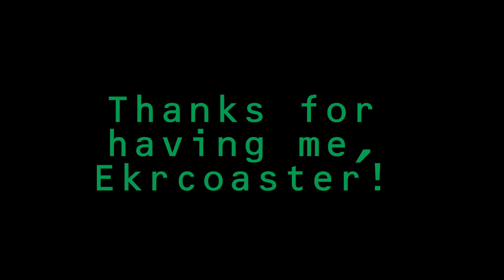(SFM) LOADS of my collab parts for Ekrcoaster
Thank you for having me, Ekrboi!

I was pretty overwhelmed when I found myself taking way more collab parts than is humanly regular, but I feel I made every part work. Thanks again!